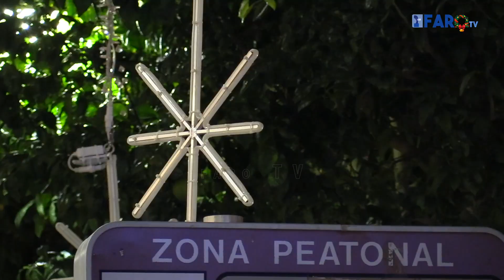Los ceutíes reciben a la Navidad con una Ceuta llena de luces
Ceuta ha acogido este viernes la llegada de la Navidad con el encendido ornamental de más de 60 calles, plazas y espacios públicos en los que se han instalado un total de 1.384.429 puntos de luz. Como cada año, el presidente del Ejecutivo local ha asistido al acto inaugural que se ha llevado a cabo primero en la barriada de San José, y media hora más tarde, en el paseo del Revellín.